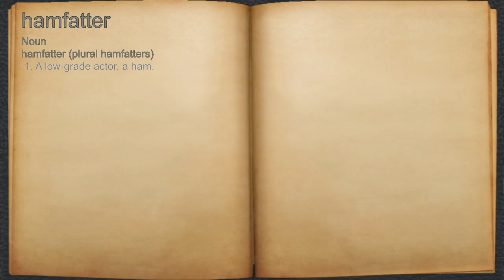What does hamfatter mean?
A spoken definition of hamfatter.

Intro Sound:
Typewriter - Tamskp